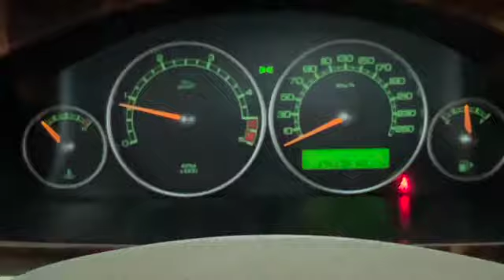Jaguar X-Type 2.2D